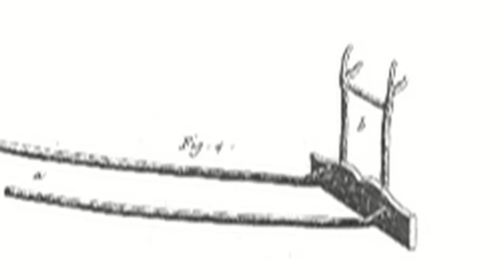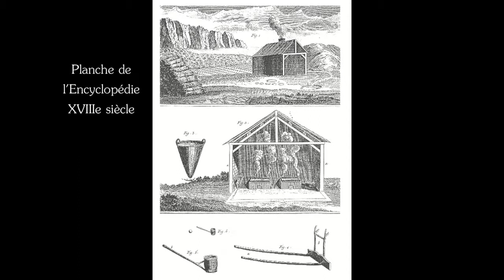Borne4/Les_anciennes_salinesDE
Parcours n°1 :
Vidéo de la borne 4  : Les anciennes salines